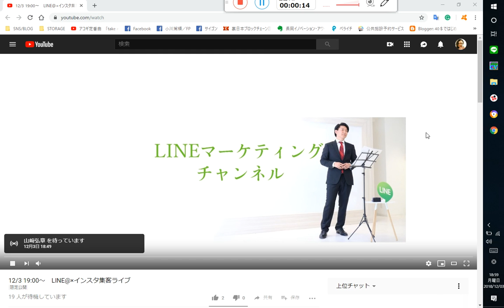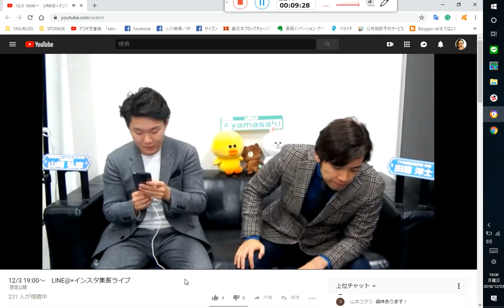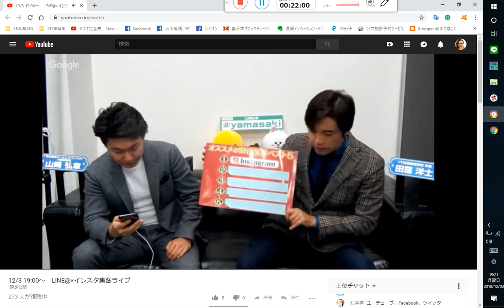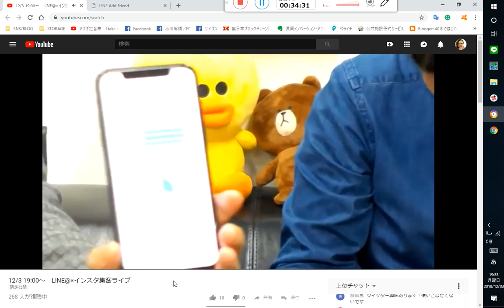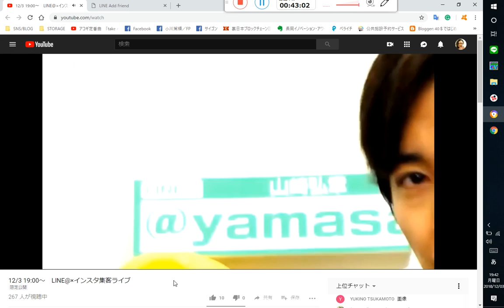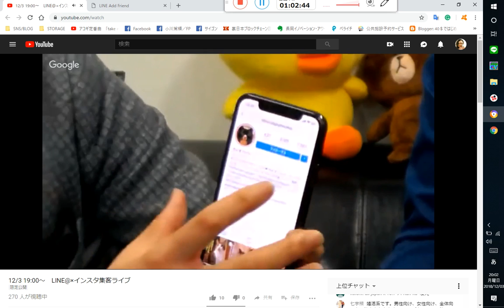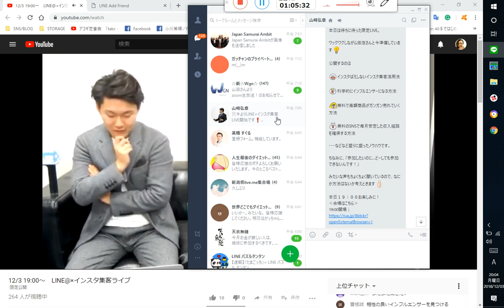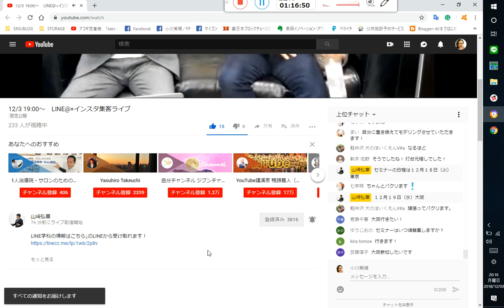【－３０キロチャレンジ】23/180日目💪人生最後のダイエット🎈モリンガ